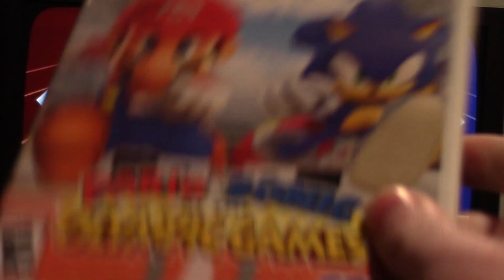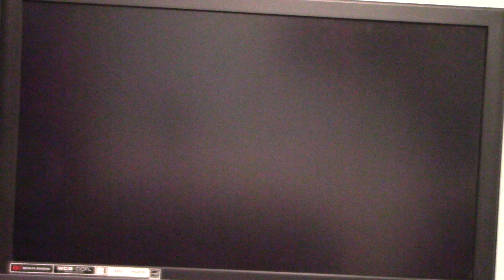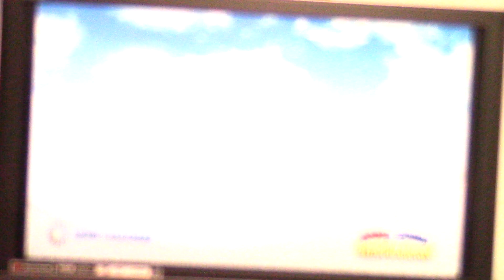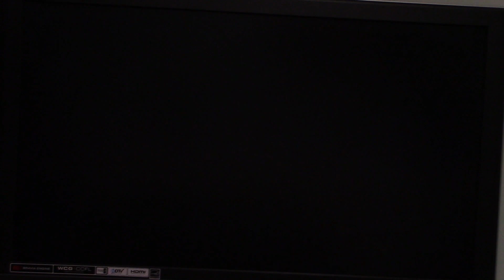Valentine's Day Special Part 18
Here is part 18 of my Valentine's Day special in which the next game will be Mario & Sonic at the Olympic Games for the Nintendo Wii.